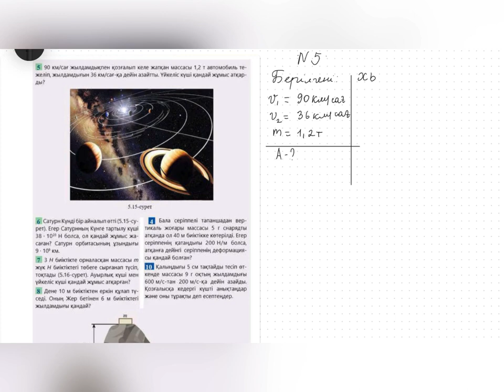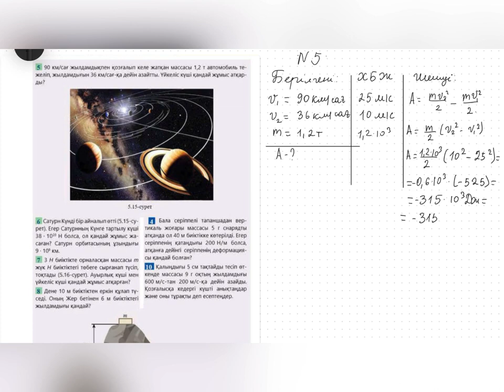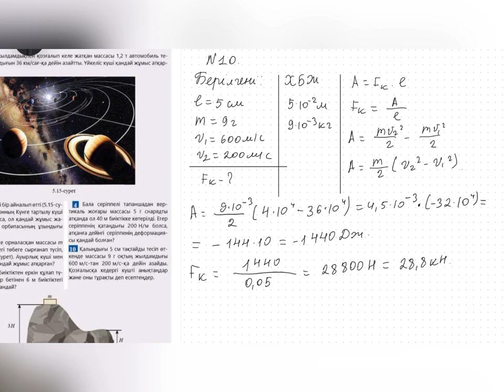Физика 7 – сынып §33,159 бет есептер Кинетикалық және потенциалдық энергия